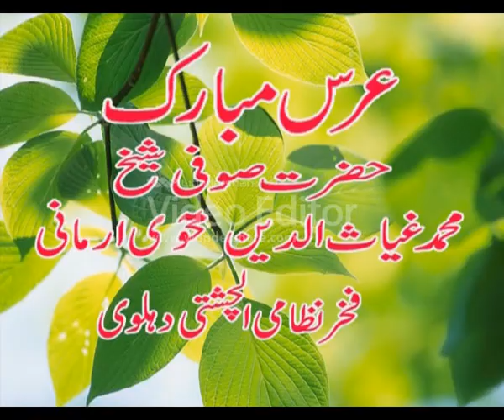Ak Mai Nahi Mastana Shabaz By Taj Muhammad Shad Niazi Qawwal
Urs Baba Kamaan Shah Mehfil e Samaa Qawwali

Ak Mai Nahi Mastana Shabaz
Taj Muhammad Shad Niazi Qawwal 2013